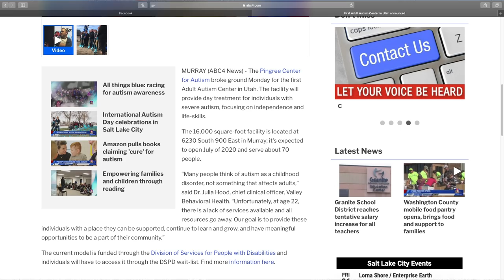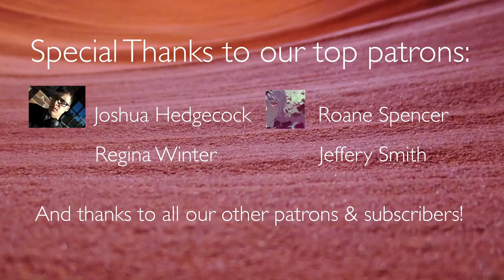Ian gets Baptized, Connor is Shy, Alistair Still Struggling with Speech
Autism Vlog 26: Ian got baptized and is so happy. We also talk about Connor and Alistair and how they are doing. YouTube also contacted us. Life is good.